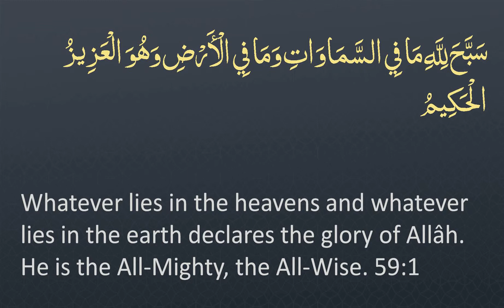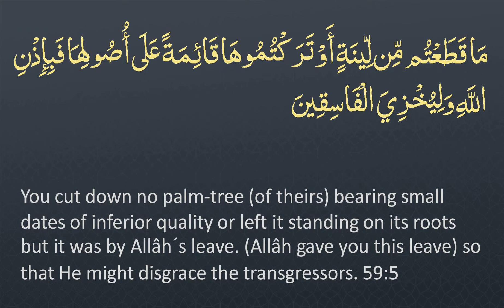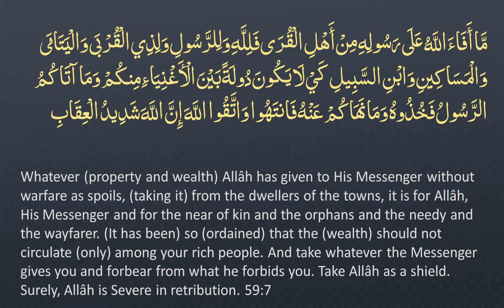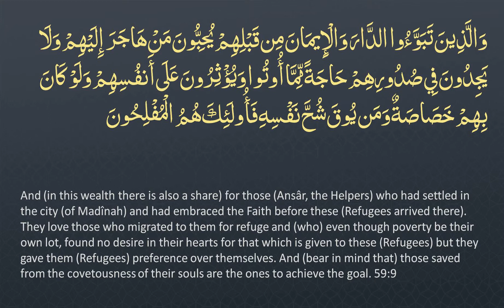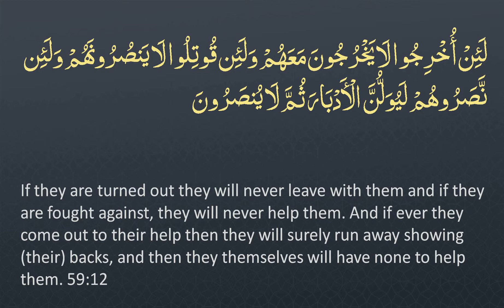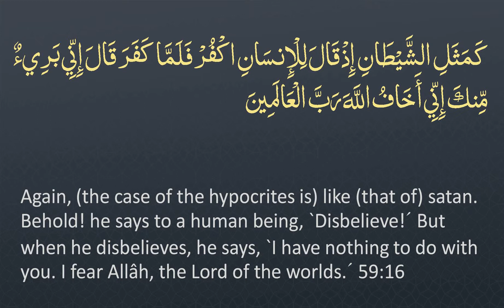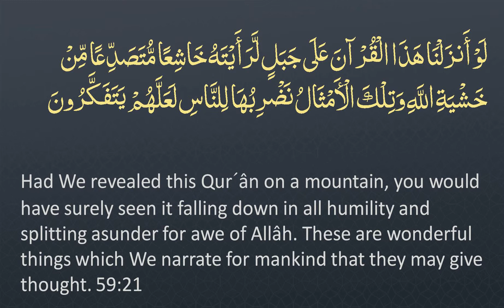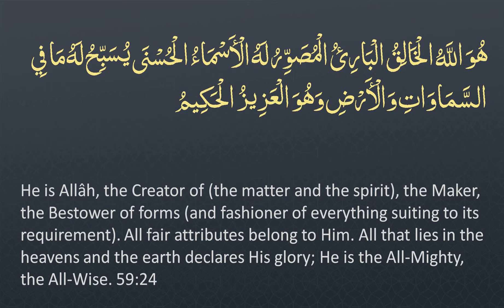Surah 59 - Al-Hashr: 🔊 ARABIC and 🔊 ENGLISH Recitation with Subtitles. Night Mode (Dark Background)